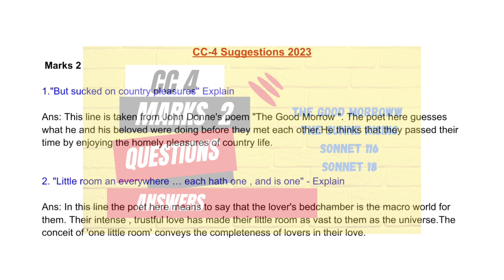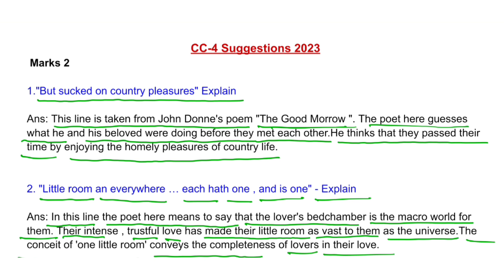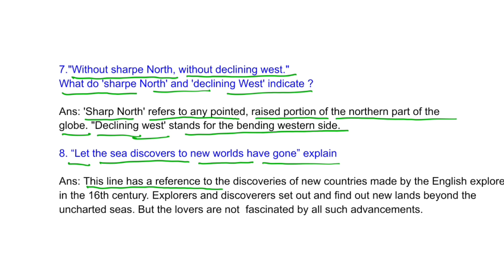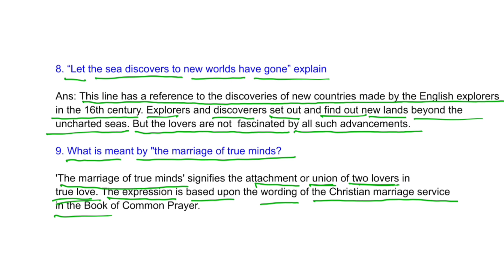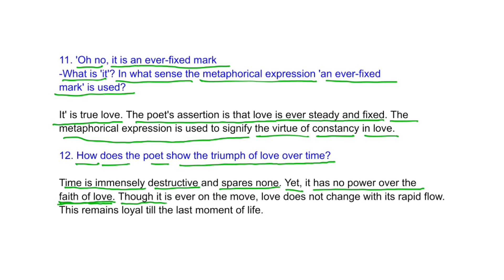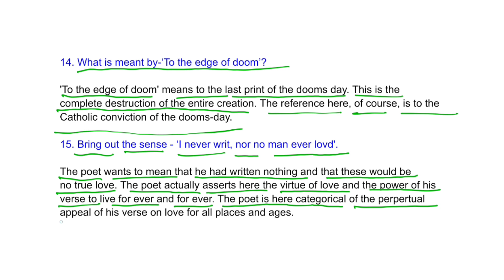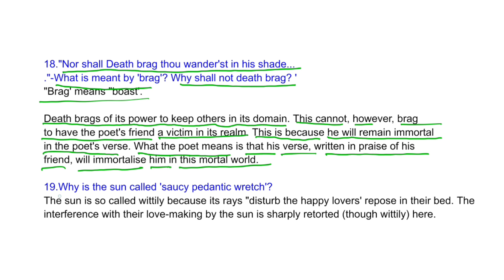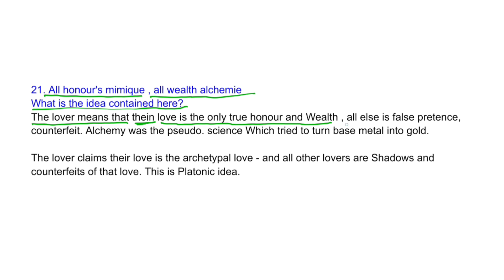Burdwan University English Honours CC4 Marks 2 Questions and Answers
Burdwan University English Honours CC4 Marks 2 Questions and Answers | 2nd Semester

Hassan Teaching class provides students English grammar lessons, summaries of novels, plays and essays in very simple ways in Bengali Language .
You will definitely be benefitted by the contents of this channel.

a poem for mother by robin s ngangom
a poem for mother by robin s ngangom in bengali
a poem for you
a poem for mother by robin s ngangom summary
a poem for mother's day
a poem for mother by robin s ngangom questions and answers
a poem for you thandavam piano